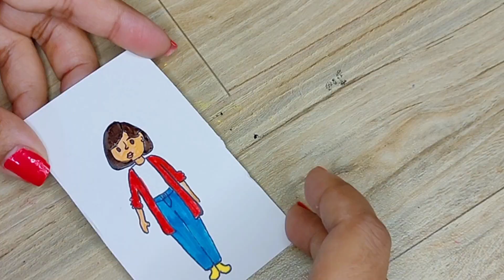How To Make Mother's Day Invitation Card | Sliding Card Making Ideas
In this video, we're going to show you some decor ideas that will make you roll your eyes – but don't worry, we'll show you how to make them work for your home!

Whether you're looking for easy or difficult decor ideas, we've got you covered. We'll show you tips on how to put these ideas into practice, and give you some helpful advice on how to make them work for your home. So watch and learn – these decoration ideas are sure to make you roll your eyes, but they'll be worth it in the end!